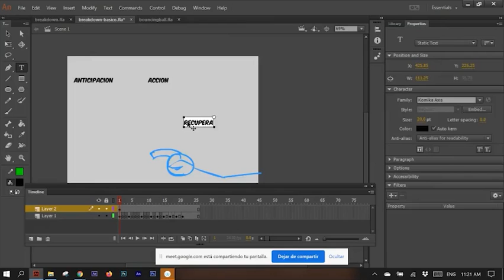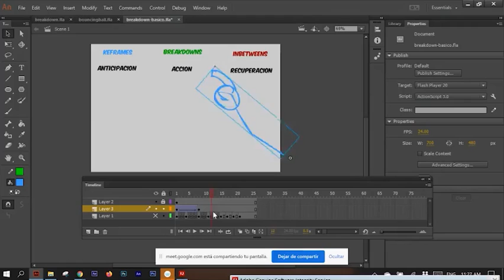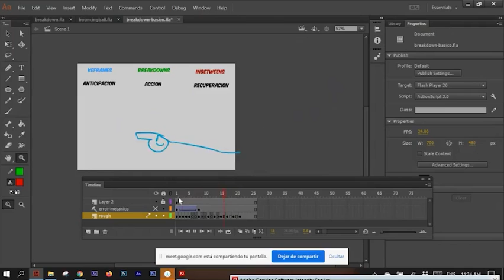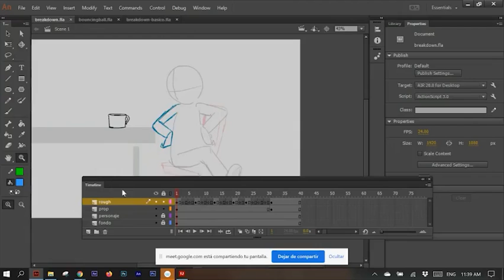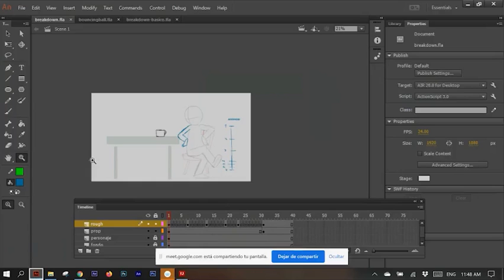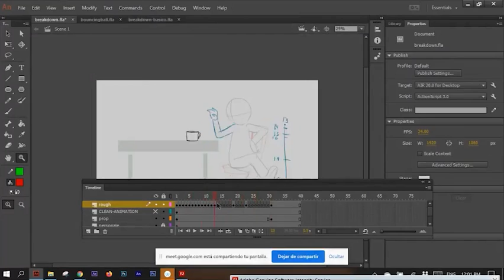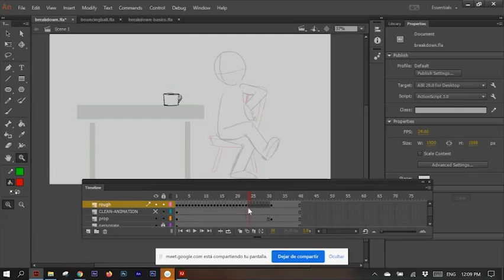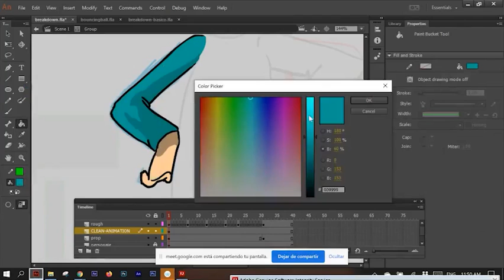Clase 3 Breakdowns, dibujos clave e intercalaciones, aceleracion y desaceleracion, flash, animate cc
como aplicar breakdowns, acelerar y desacelerar en animacion flash y animate cc